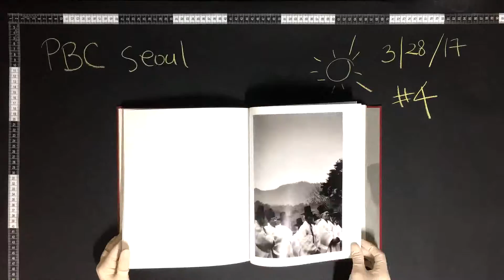#4 03/28/2017 Gap Chul LEE 이갑철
Title: 충돌과 반동 | Conflict and Reaction
Year: 2010
Artist: 이갑철 | Gap Chul LEE
Publisher: 포토넷  | PHOTONET
Designer: 최혜진, 김선미 | Hyejin CHOI, Sunmi KIM
Printing: 로얄 프로세스 | Royal Process
Edition:

PHOTOBOOK _ 2017 #4 이갑철의 충돌과 반동 | Gap Chul LEE's Conflict and Reaction

Photobook Club Seoul presents #4 이갑철의 충돌과 반동 | Gap Chul LEE's Conflict and Reaction.

Conflict and Reaction, was the title of Gap Chul Lee’s solo exhibition in Geumho gallery, that took place in 2002, eight years before the publication of this book.

In Lee’s work, spiritual reactions endure in individual events and dramatic movements, expressed by hands, back, and gestures, creating an atmosphere that leaves deep vibrations.

Strong composition, vibrant contrast, striking perspective and iconic events may seem strong and strange to viewers but it’s deeply connects to Korean shamanism and sentiment. Additionally, 35mm film grains spice up the mood.

이갑철의  사진책은 2002년에 ‘충돌과 반동’이라는 제목으로 금호갤러리에서 개인전을 열었던 그의 작품들을 복간한 것입니다.

이갑철의 사진은 보는 순간 그대로 다가와 육박하는 어떤 힘을 간직하고 있다. 우선 정신적인 깊이를 가진 이 사진들은 한국인인 나의 무의식 깊은 곳을 건드리고 있다. 한국 문화를 지탱하는 여러 겹들, 근대화나 세계화로도 도저히 지워지거나 망각되지 못하고 강시처럼 살아나는 유교적, 불교적, 도교적 사고와 역시 동일하게 깊이 자리 잡고 있는 샤머니즘, 삶을 지탱시켜온 모든 것의 에너지가 자욱하다.
-박영택(경기대학교 교수, 미술평론가)

인간, 삶, 자연과 문화, 혼이 뒤섞인 이갑철만의 기형적인 사진어법은 한국적인 정서를 투박하게 표현하고 있습니다. 그리고 흑백의 극명한 콘트라스트, 강한 구도, 35mm필름의 거친 입자는 작품안의 상황을 낯설게 만들지만 시선을 머물게도 만듭니다.